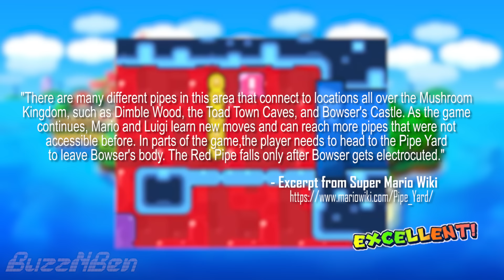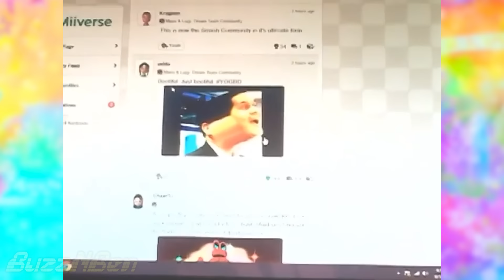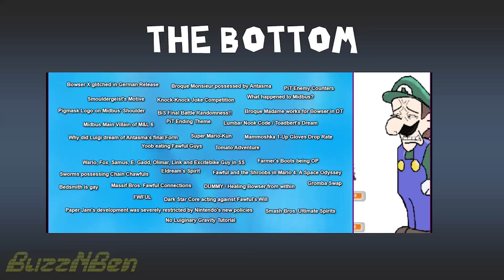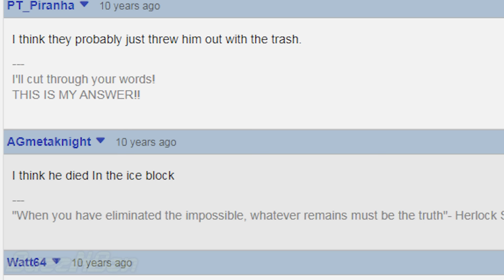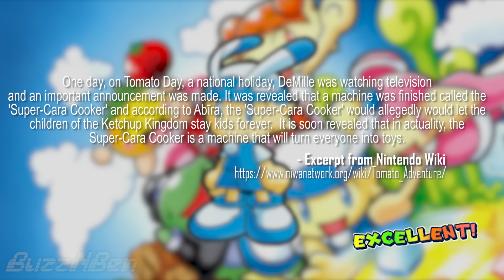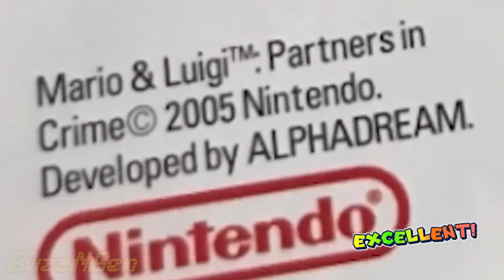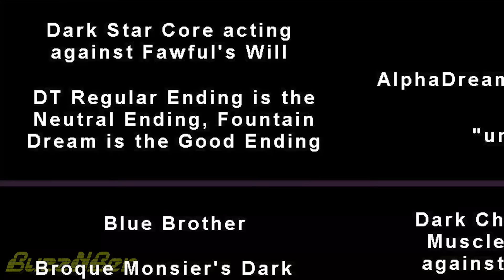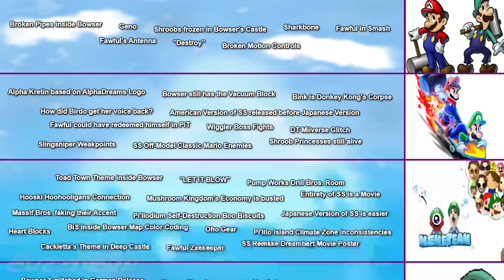The Mario and Luigi Iceberg (Superstar Saga 20th Anniversary Video)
The Mario and Luigi RPG series just turned 20 years old and to celebrate its anniversary, I decided to cover the Mario and Luigi Iceberg created by Particular-Product55 on Reddit. Was originally meaning to upload this the day of Mario and Luigi Superstar Saga's anniversary, but I completelly underestimated how long it would take to make this video. Regardless, I hope you enjoy it!

0:00 - Intro
1:27 - The Sky
5:16 - Top of the Iceberg
11:50 - Shallow Waters
20:55 - The Bottom
35:55 - Dark Water
47:25 - The Abyss
50:56 - The Marianna Trench
54:49 - Outro

(If I forgot to credit you for something, feel free to message me)